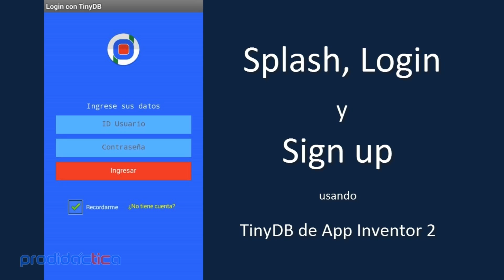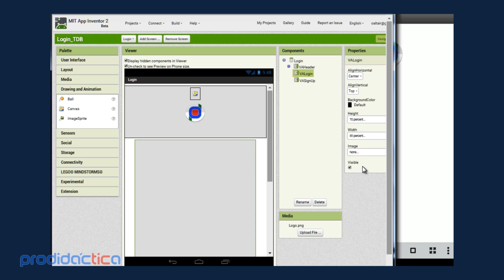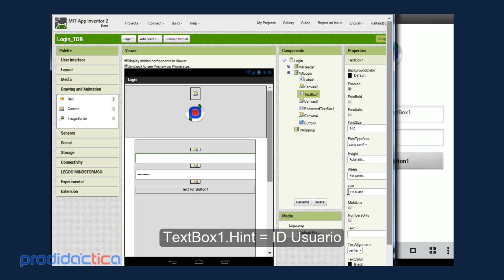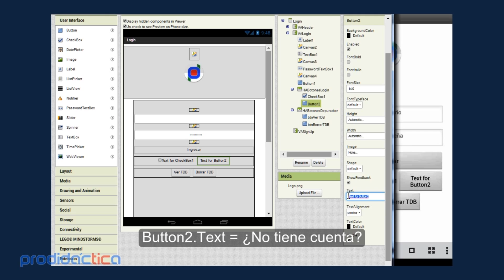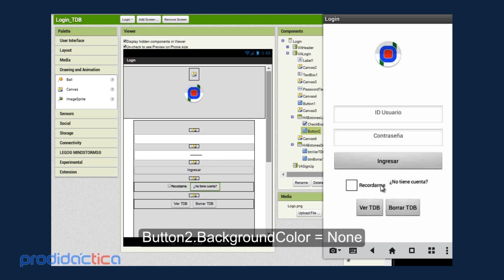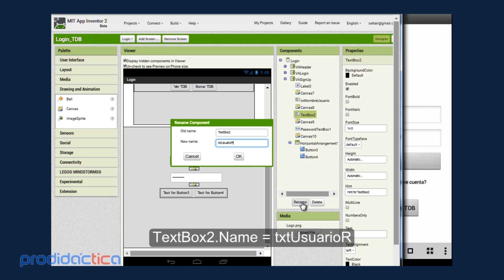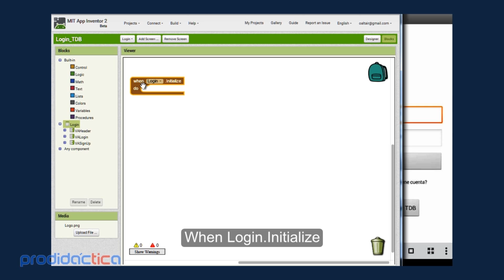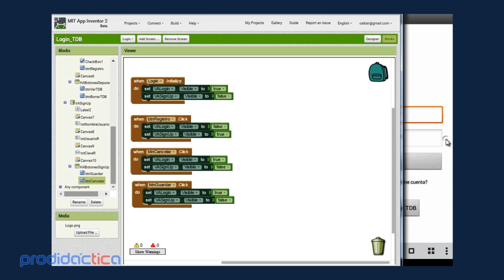App Inventor 2 | Crear Splash, Login y Sign Up - Tutorial #2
Este tutorial te muestra como crear las pantallas Splash, Login y Sign Up de una aplicación usando TinyDB de App Inventor 2. La demostración tiene validación de datos y uso de listas y procedimientos.